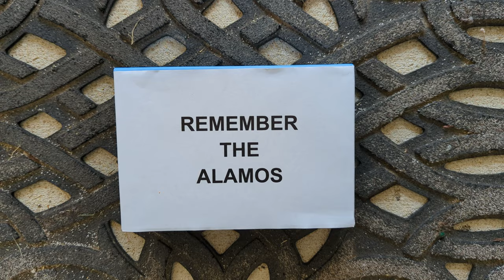EPIC Virtual Soccer SHOWDOWN: Defeating the Giant BOSS!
We get caught in a Virtual Reality game.  Based on CHAT GPT generated script.  Come along as the kids complete challenges and try to defeat the BOSS!  A big Thanks to our friend Caleb for joining our video.  Caleb is the FISH: Finest in Soccer History.

About Remember the Alamos channel:
Remember the Alamos, created by the Alamo family, is a kid friendly – family friendly channel.  This channel makes videos/skits for entire families - parents and kids - to enjoy together.  The Alamo family enjoys spending time with each other and creating funny, engaging videos where parents and kids are in on the fun action.  The main focus is creating family-friendly YouTube content with emphasis on special effects and humor.   The boys (Austin and Landon) enjoy fighting and playing pranks on each other while Alexia plays along.  Forget about watching the TV and tune into the Alamo Family adventures.  Expect family fun for everyone; a true family fun pack for you to enjoy! Thank you for joining in on the fun and give a big thumbs up to the Alamo family!

While Remember the Alamos video content could be enjoyed by the entire family, the content is aimed at 13+ year olds.

The footage in this video is the property of Remember the Alamos and is not allowed to be repurposed without written consent from Remember the Alamos channel admin.